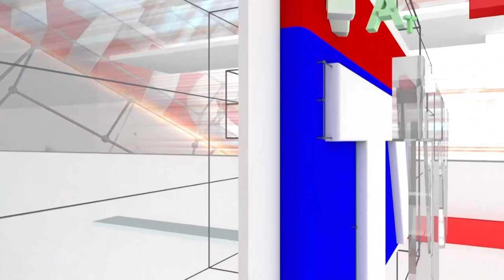Adi Lokesh: I Didn't Watch "Matte Maduve" Movie & Don't Want To Talk | Mysore Lokesh | National TV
Adi Lokesh: "ಮತ್ತೆ ಮದುವೆ" ನೋಡಿಲ್ಲ ಅವರ ಸಿನಿಮಾ ಬಗ್ಗೆ ಮಾತಾಡಲ್ಲ | Mysore Lokesh | National TV